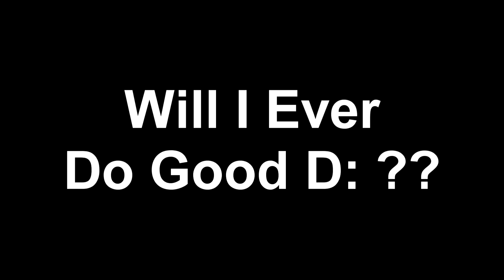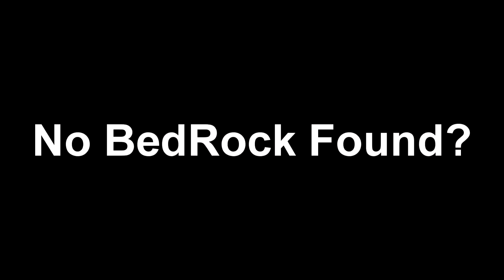I DONT EVEN KNOW WHAT TO SAY (MONTLY CRATE) - UniverseMc Factions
➜ Join the Squad by subbing!
➜ 1) My Twitter
➜ EveryDay 5 PM EST - New Videos
➜ Every Other Day 4 PM EST - Streaming
➜ Server Played On - Play.UniverseMc.Us
➜ Top Stream Donator - Jaden
➜ #  In the comments if you finished and read the desc!
➜ Joinbed By: N/a
➜ Link: N/a
and sub.
Tags :D / whats seen on this channel!